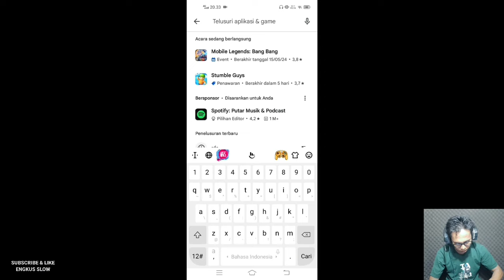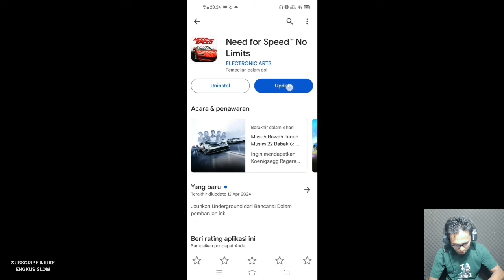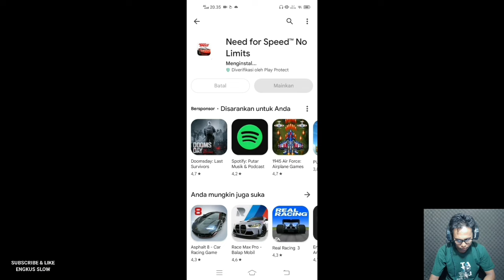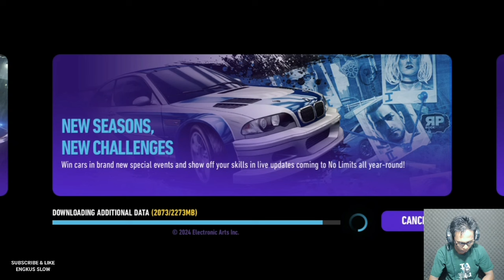Need For Speed No Limits Mod Apk 2024 New Update v7.6.0 -Nfs No Limits Mod Apk-1000% Work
Need For Speed No Limits Mod 2024 v7.6.0_Nfs No Limits Mod Apk Version 7.6.0_1000% work

ok, pada kesempatan kali ini saya hanya ingin menjelaskan terkait banyaknya yg meminta link download NFS mod apk

NFS mod apk itu ga ada bosku,, mau keliling YouTube juga ga bkalan nemu,,soalnya ya emng ga ada, NFS itu save datanya di akun, bukan di apk. yang ada itu👉 UPGRADE AKUN (DARI AKUN BIASA JADI AKUN SULTAN) mantap kan

kelebihan nya itu bisa save data, dan sifatnya pun permanent. beda sama apk mod yang hanya bersifat sementara bosku,,dan 1 lagi kelebihannya, upgrade akun itu tidak terkait ke versi boskuh. mau versi berapapun NFS kalian semuanya bisa di upgrade jadi akun sultan

jangan lupa cek komentar yang saya pin yah😁🙏 bila bosku berminat

need for speed no limits mod apk indonesia, need for speed no limits mod indonesia,